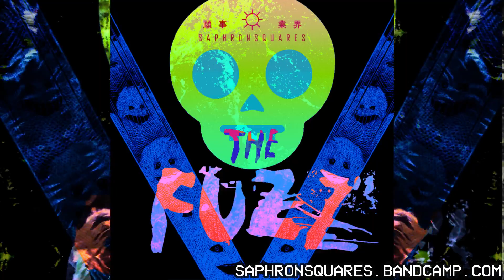UNICODE SKULL - THE FUZZ - 05 - COLD, HARD CERTAINTY - RETROWAVE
Stuck in a burning wasteland, a biker gang calling themselves THE SKULLZ scavenge the ruins of small town America for supplies essential to their survival. After a wrong turn the gang find themselves stranded in the hunting grounds of Americas new serial killer icon, a deranged mutant freak cop known only as... THE FUZZ!

願事 ☼ 業界
Saphron Squares

All music is written and performed by UNICODE SKULL